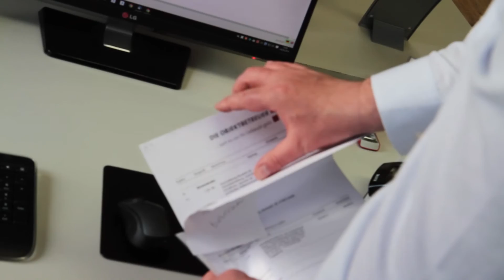Die Objektbetreuer GmbH | Unternehmensfilm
Die Objektbetreuer sind Ihr  kompetenter Ansprechpartner wenn es um die Pflege und Wartung Ihrer Gebäude geht.

In ganz NRW betreuen wir Ihre Anlage von der Klingel bis zur Heizung und sorgen für einen reibungslosen Betrieb Ihrer Immobilie!

Namenhafte Geschäftskunden verlassen sich schon seit Jahren auf unser fachliches Know-How. Mit qualifiziertem Fachpersonal für alle Bereiche gewährleisten wir auch für grössere Unternehmen eine Optimierung Ihres Gebäudemanagements.

Wir bieten Ihnen sowohl infrastrukturelles wie auch technisches Facility Management – aus einer Hand. Zuverlässig und mit einem 24h Notdienst!

Unsere Lösungen und Dienstleistungen passen wir stets an die Bedürfnisse unserer Mandanten und deren Immobilien an.
Diese Strategie ist ganzheitlich:
Wir denken nicht nur an Werterhaltung sondern an Wertsteigerung!

Die Objektbetreuer GmbH …. weil es um Ihr Gebäude geht!